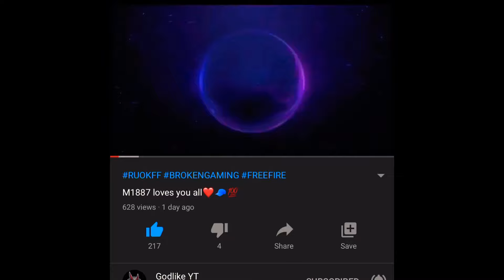MIST vs VEGETA!!!!! Must watch!!🔥🇯🇲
Mobile player currently on iPhone X
I don’t own the copyrights to the music in the background ✔️

My FF world is full of haters but I won’t let that stop me from playing and being the best player jamaica could see❤️

And as I slowly learn and educate my self to new things and new skills in this game I’m getting better each day ❤️ and slowly I’ll become the BEST PLAYER IN JAMAICA 🇯🇲

FOR ALL THE SMALL YOUTUBERS DONT STOP TRYING TILL U SUCCEED IN YOUR HUNT FOR SUCCES BECAUSE ALL U NEED IS HOPE AND HARD WORK❤️

Written by : GODLIKE1 YT❤️

We allow anyone to make reaction videos but the video must remain under gaming with [OUR CHANNEL LINK] in the description box.

Inspiration:BORN2KILL,RUOK FF & SYBLUS

R E M E M B E R    T O    S U B S C R I B E    A N D    L I K E 🤍